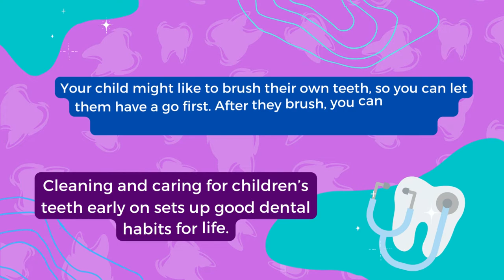Lucas' First Dental Visit - Dental Care for Toddlers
Lucas's first dental visit was a success!

I wanted to ensure that my three-year-old son Lucas was getting a good start on maintaining his dental health, so I took him to a dentist today. He was very excited about the idea.

Lucas was fearless throughout the process and did not even cry. The Dentist told me that Lucas has perfect teeth—no cavities!

Thank you so much Dr. Maria Sherilyn Cueto Shiny Tooth Dental Clinic Batangas City and to all the staff who made Lucas feel so comfortable during his first visit!